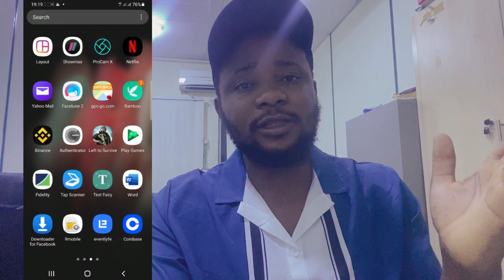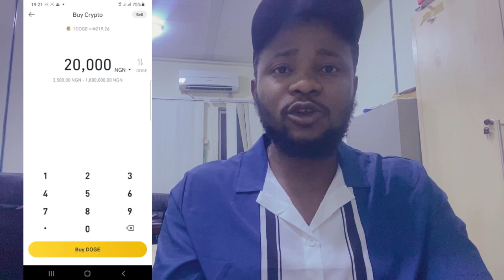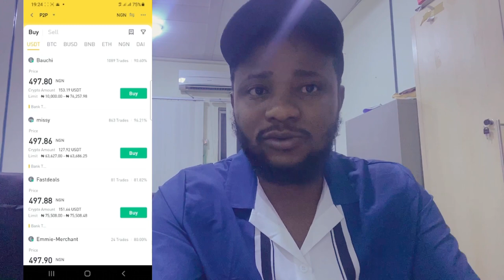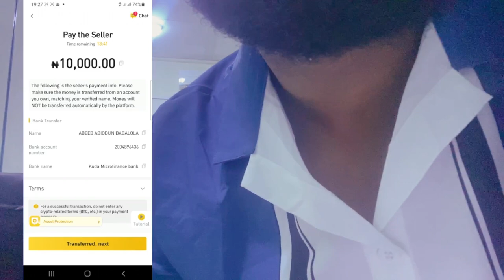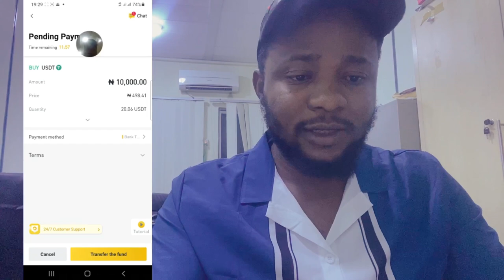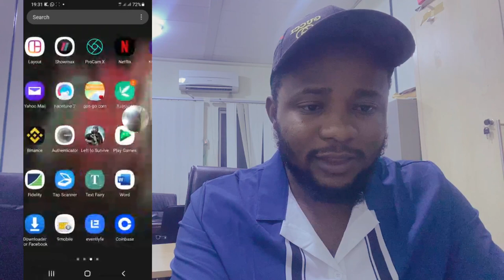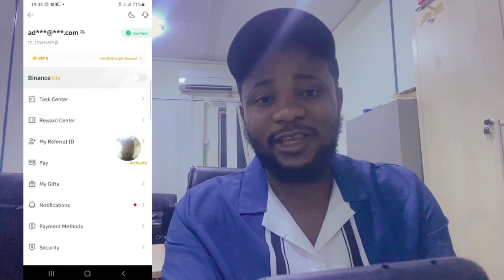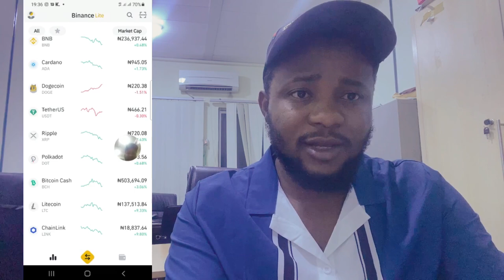How To Buy DOGECOIN BITCOIN Other Cryptocurrency using Binance in Nigeria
the channel is about tourism, travels, tourist attraction in Nigeria